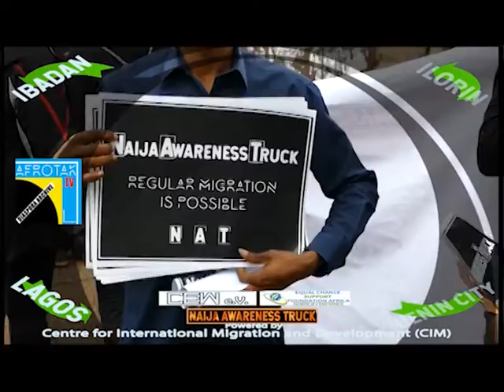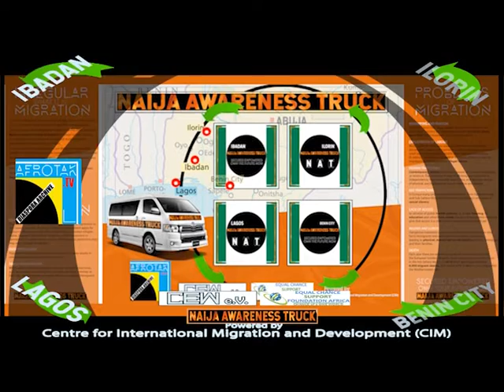Nigeria Awareness Truck Black German Project in Nigeria 2020 Speech Adetoun Küppers-Adebisi AFROTAK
AFROTAK TV cyberNomads were named Best Practice Project Nigeria 2020 by GIZ.
In 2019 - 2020 AFROTAK TV cyberNomads together a German and a Nigerian NGO realized a Media Project in Nigeria to empower the Youth . For this 8 trips to Nigeria were done in the time frame of a year and a halve. The project was realized despite the Corona Situation and .
This is the final Speech by Adetoun Küppers-Adebisi via ZOOM.

AFROTAK TV cyberNomads - The Black German Data Bank Archive Culture Media Lifestyle Decolonial Theory since 2001